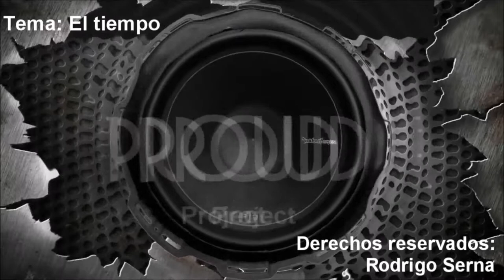New metal band (Recommended) New Metal Argentino: Rodrigo Serna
Rodrigo Serna is a soloist of Nu Metal the country of Argentina.

You can listen to more of the tracks, entering his Youtube channel.

If you would like to contact you with this solo, here you have the Facebook.

TU.TV and Vimeo Channel